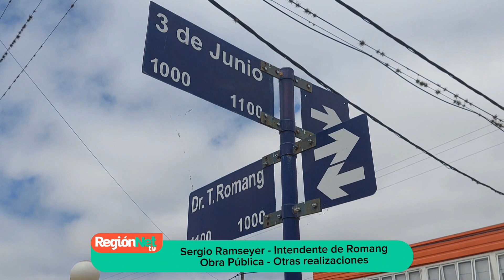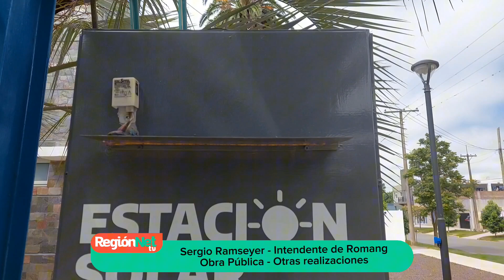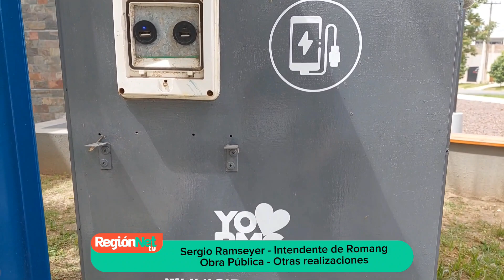ARCHIVO 2023 - ROMANG -SERGIO RAMSEYER - INTENDENTE - OBRAS - PARTE 2